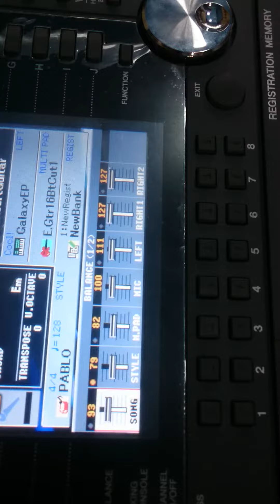YAMAHA S950(TESTANDO NA LOJA MEGATOM DO MEU AMIGO